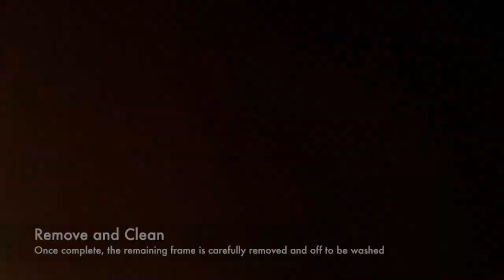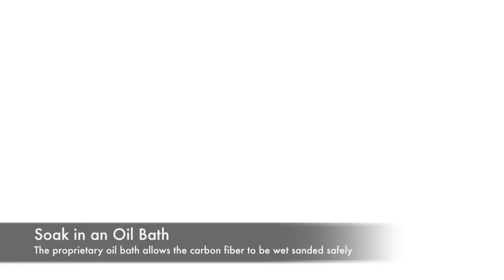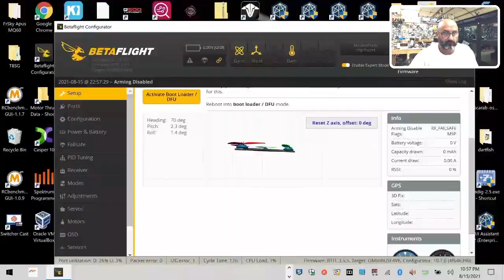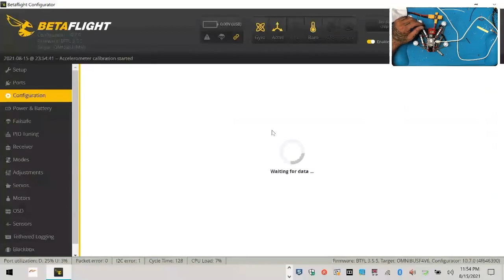Creating the Titus-3HD "America" Drone Cut to Finish Time Lapse from Cyclone FPV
This is a fun video that takes about 6.5 hours of work and condenses it to roughly 10 minutes. I hope you enjoy it. The link to the Titus series of custom drones can be found here:

Cyclone FPV is now building and uploading our entire Library of Online Tutorials, our Educational S.T.E.M., and C.T.E. Drone Curriculum, our Extensive Drone Certification Program, and our Members Only Live Online Training Courses, through our sister company U.V.T.C.A. (Unmanned Vehicle Training Centers of America). An entire online library dedicated to Air, Land, and Water Vehicles, will begin to be published on our UVTCA website.

This tutorial was created to address a question that was submitted using our online support form. If you would like a video made to help you with an issue you are having, simply click the link below and let us know what we can help you with.

This is the best way to say thank you and support our efforts. You can also find us at the following:

Sincerely,

Tarek Maalouf
“RitalinFPV”
Work Mule
CycloneFPV.com